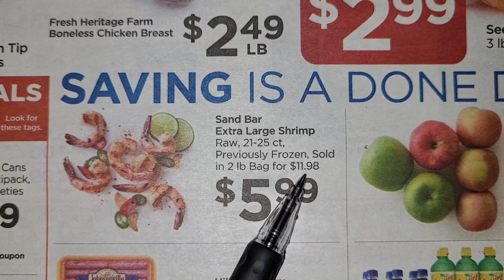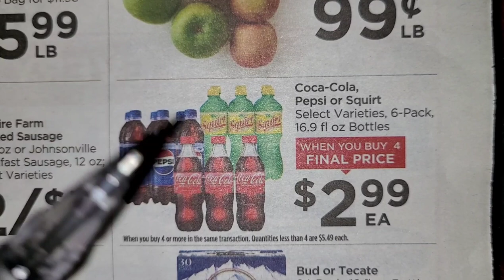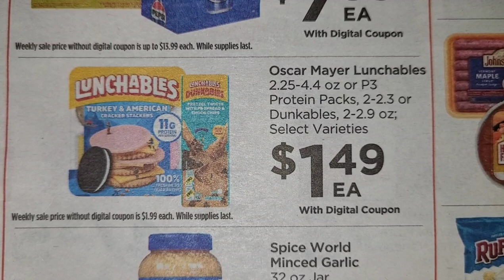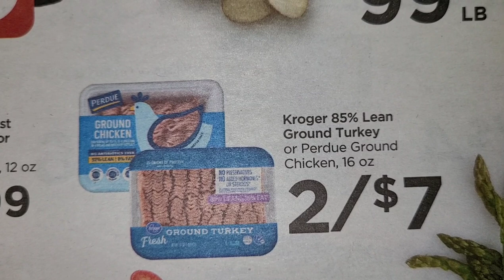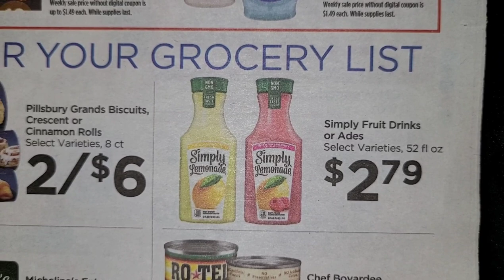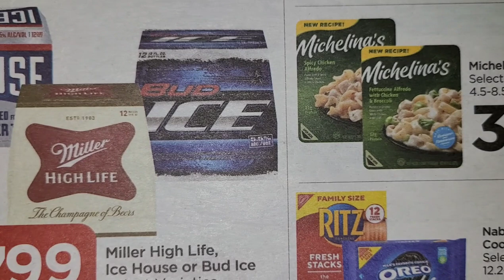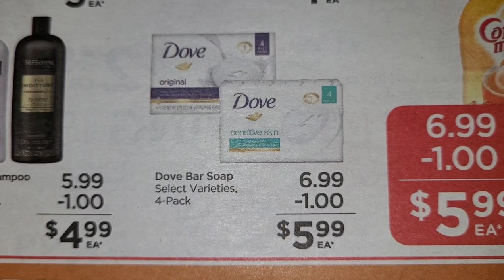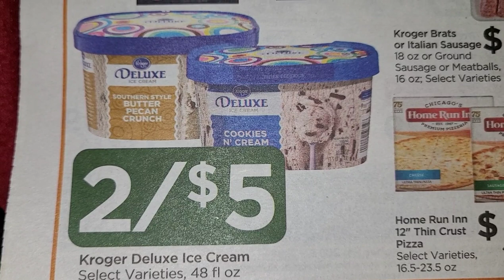FOOD4LESS SALES AD THRU 10/24/23. HAPPY SHOPPING AND BE SAFE EVERYONE ❤️🙏🏾❤️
PLEASE CHECK YOUR SALES AS ALL STORES MAY NOT FOLLOW THE EXACT SALE!